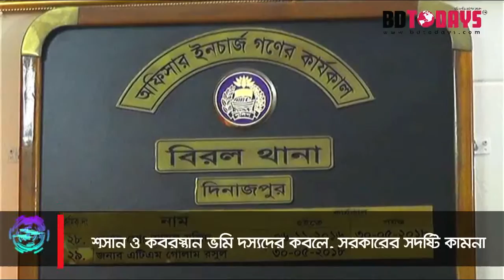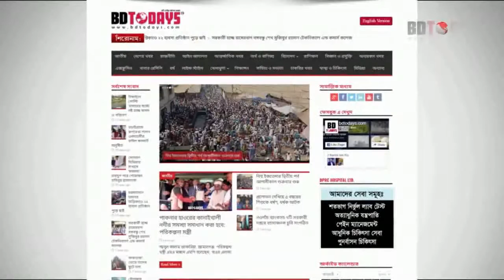শ্বসান ও কবরস্থান ভুমি দস্যুদের কবলে, সরকারের সুদৃষ্টি কামনা || দিনাজপুর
দিনাজপুরের বিরলে মঙ্গলপুর ইউনিয়নের উত্তর মাধবপুর মৌজার দৈই-সই দীঘির হিন্দু ধর্মালম্বিদের শ্বসান ও মুসুলমাদের কবরস্থান (১৪ একর ৯৬ শতাংশ) ভুমি দস্যুদের কবল থেকে দখল মুক্ত করার জন্য এলাকার ৫ মৌজার কয়েক হাজার নারী-পুরুষ সরকারের কাছে সহযোগীতা কামনা করেছেন।